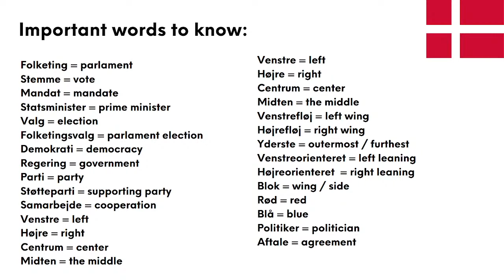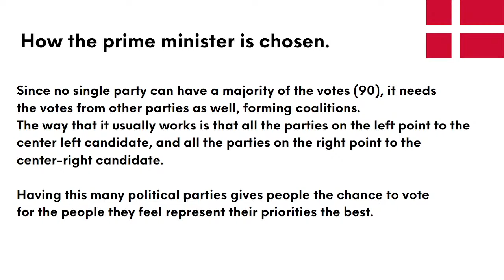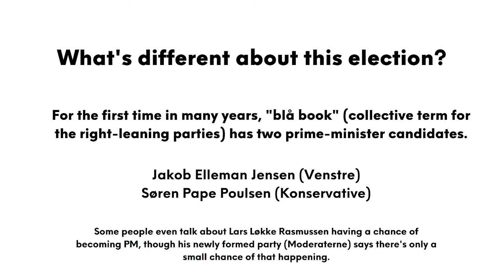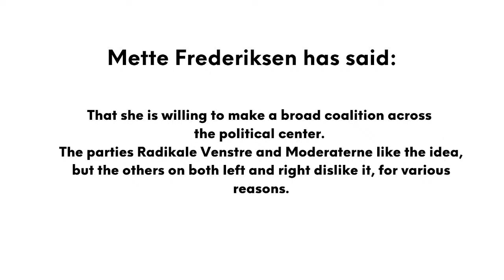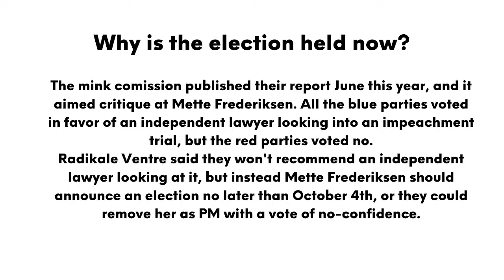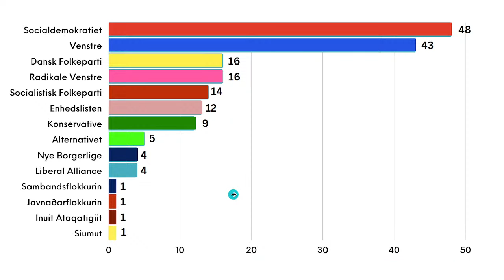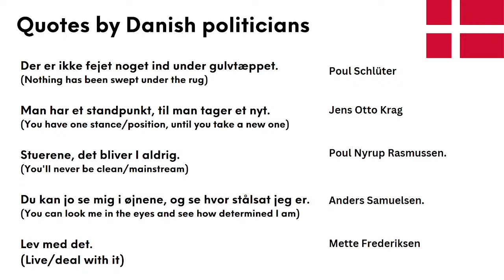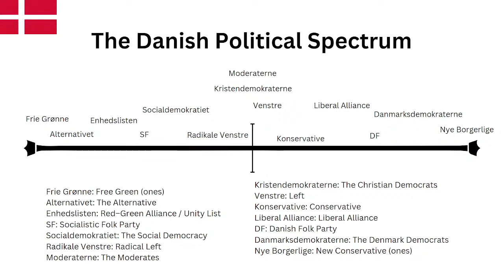The Danish Parlament Election! (How the system works)